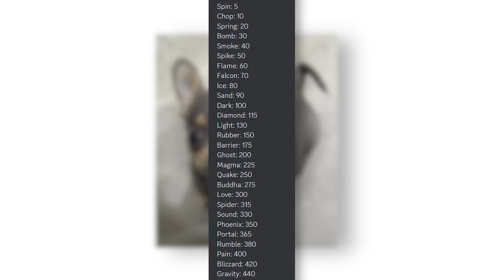ESTE EVENTO TE DA FRUTAS PERMANENTES GRATIS EN BLOX FRUITS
En el video del dia de hoy te enseño como participamos en el evento del pana @Stron y veremos que tanto podemos llegar, nos estarán regalando frutas permas, pases, robux y mucho mas mientras competimos contra otros youtubers geniales, espero te guste el video :D

Únete a este canal para acceder a sus beneficios:
«★» ( ROBLOX ) «★»
«★» ( SPAM ) «★»
«★» ( EDITORES ) «★»